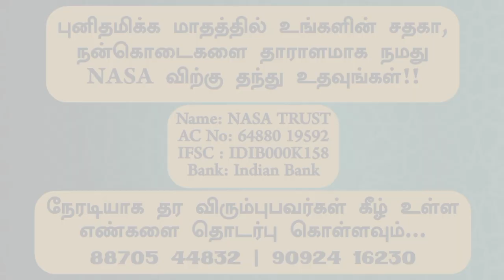உள்ளத்தை தடுமாறச் செய்யும் வாலிபம் | தொடர்-6 | மௌலவி. முஹம்மது நாசர் தைய்யூப் அல் இஸ்லாமி | Nasa Klk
"ரமலான் தொடர் நிகழ்ச்சி"

"உள்ளத்தை தடுமாறச் செய்யும் வாலிபம்"

தொடர்-06

வழங்குபவர்:
மௌலவி. முஹம்மது நாசர் தைய்யூப் அல் இஸ்லாமி (இஸ்லாமிய அழைப்பாளர்)

குறிப்பு:

👉 ரமலான் தொடர் நிகழ்ச்சியில் மூன்று பகுதியாக கேள்விகள் கேட்கப்படும்.

👉 கேள்விகள் "Google Form" ல் உங்களுக்கு அனுப்பப்படும்.

👉 கேள்விகள் அனைத்தும் தினமும் நேரலையில் வரும் தொடரில் இருந்து கேட்கப்படும்.

👉 சிறந்த முறையில் பதிலளித்து பரிசுகளை வெல்லுங்கள்.

👉 இந்த தொடர் நிகழ்ச்சியின் "Google Form" பெறுவதற்கு இன்றே கீழுள்ள லிங்க்கை கிளிக் செய்து பதிவு செய்து கொள்ளுங்கள்.

 நம்பிக்கையாளர்களே உங்களுக்கு முன்னுள்ளவர்கள் மீது கடமையாக்கப்பட்டிருந்தது போல் உங்கள் மீதும் நோன்பு நோற்பது கடமையாக்கப்பட்டுள்ளது.

அல்குர்ஆன் 2:183...